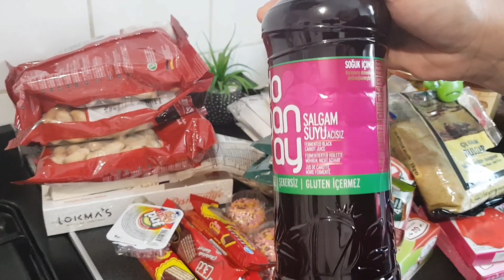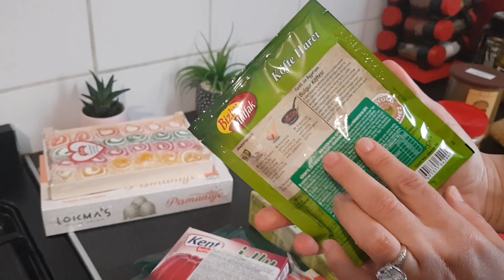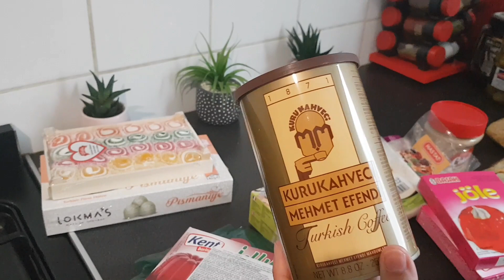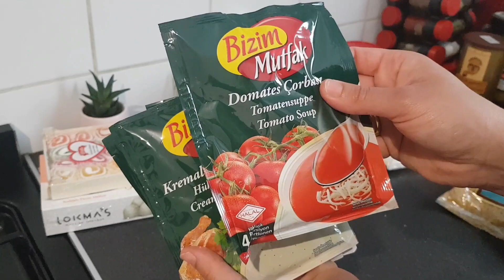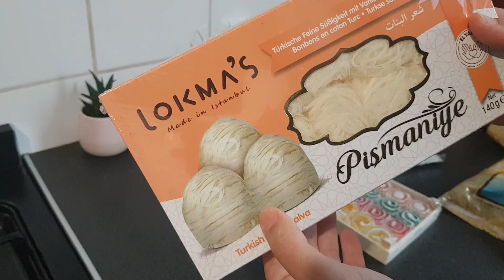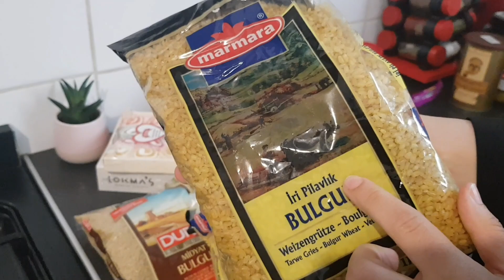Retour de courses magasin turque 🇹🇷🇹🇷🇹🇷